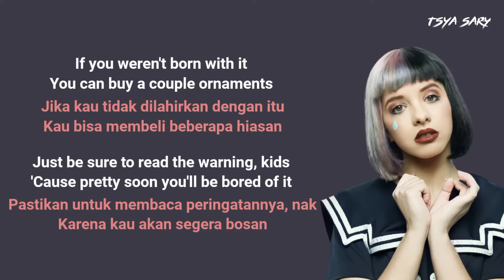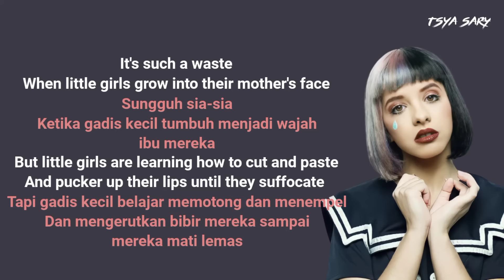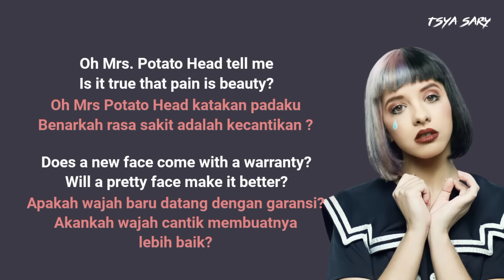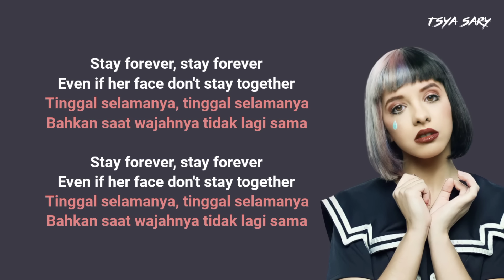Mrs Potato Head - Melanie Martinez ( Lyrics Terjemahan )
🎵 Judul    : Mrs Potato Head
🎤 Artis     : Melanie Martinez
🎧 Original Song

Makasii buat yang udah nonton, jangan lupa buat,